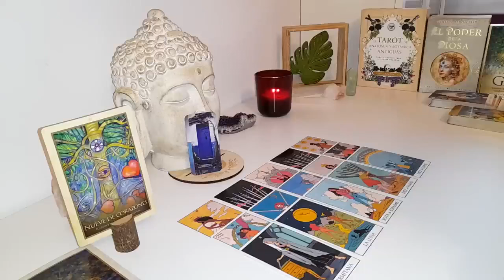SCORPIO😳​CONFUSION & GOSSIP/ THEYTOLD THEIR FRIENDS YOU'RE A PRO INBED/BUT THEY SHOW NO EMOTIONS💔